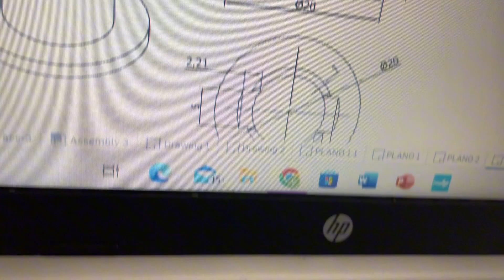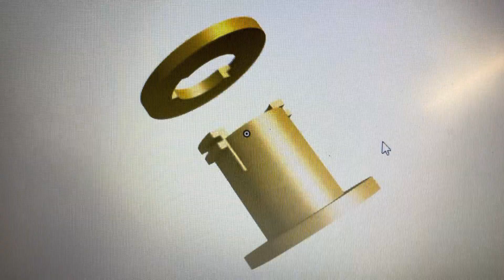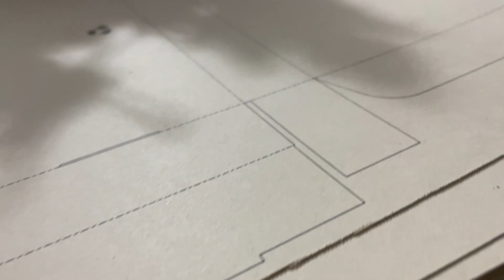AVA: UNA VENTANA AL MUNDO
Frente a la demanda actual de tarjeteros que no solo proporcionen utilidad, sino también una vivencia excepcional, nuestro proyecto se enfoca en diseñar un tarjetero en cuero, reflejo de la cultura calima elaborado con métodos artesanales. Se busca hacer uso de competencias técnicas de diseño industrial, junto a prácticas como el proceso de cera perdida en el herraje y la elaboración de moldes para cortes precisos en el cuero, con el fin de fortalecer económica y socialmente el campo de la marroquinería a través de la innovación, el diseño sostenible, la adopción de nuevas tecnologías y la promoción de la identidad cultural. Al aplicar una metodología de doble diamante, el proceso creativo abordó desde la ideación hasta la materialización del producto. Creamos la identidad de marca "AVA" y exploramos diversas técnicas, como el grabado en cuero y la incorporación innovadora de un herraje giratorio que proporciona no solo utilidad, sino también una vivencia interactiva para el usuario. El resultado es un tarjetero con tres alternativas en representación de animales como el murciélago, el jaguar y la serpiente. En conclusión, el proyecto no solo aborda la necesidad de organización y practicidad en el acceso a documentos, sino que también ofrece una experiencia donde se invita a la aventura. El herraje giratorio, los detalles artesanales y la conexión con la cultura calima, proporcionan un producto singular con impactos positivos tanto en la utilidad como en la conciencia ambiental.

Estudiantes: Valentina Echeverri; Laura Molina; Julián Triana y Tatiana Tobar
tutor(a): Juan Fernando Cerón del Río